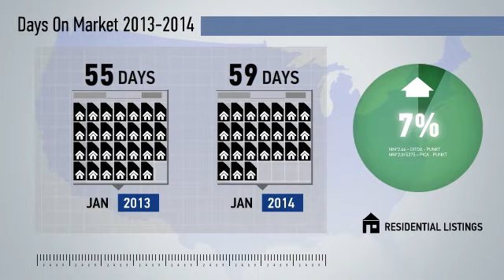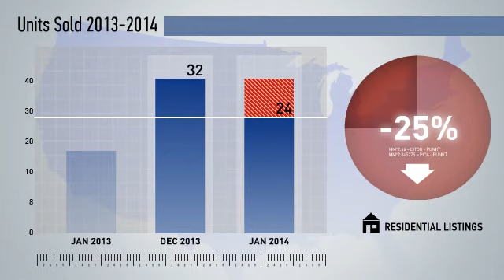Pikesville,MD, Real Estate Market Update from NRT Mid-Atlantic,January,2014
NRT Mid-Atlantic Video Update recapping market activity within Pikesville, MD, during the month of January, 2014